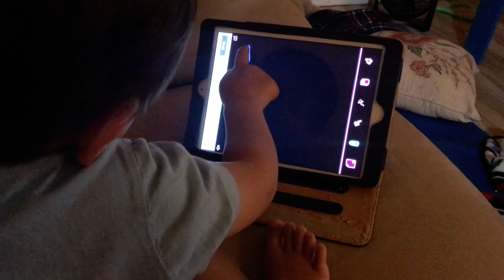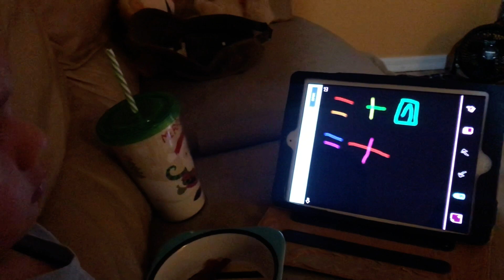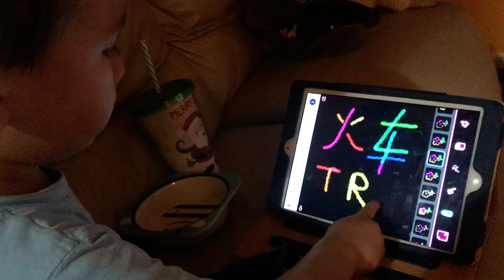Fun learning mandarin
Mandarin fun toddler